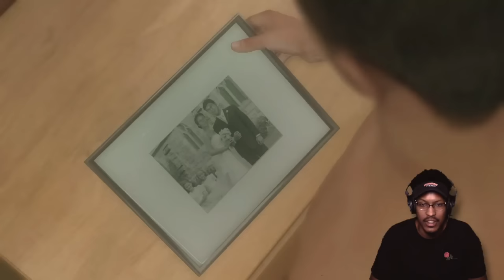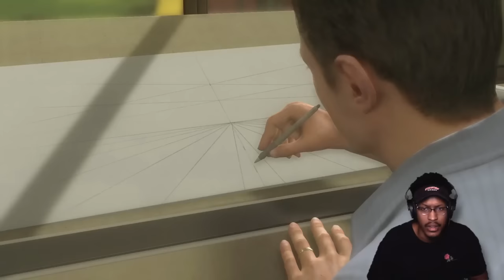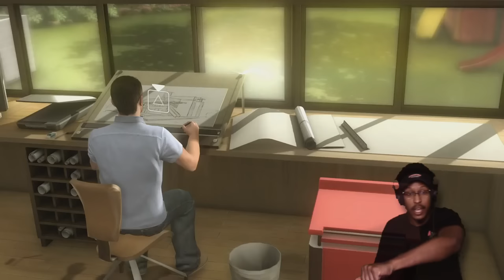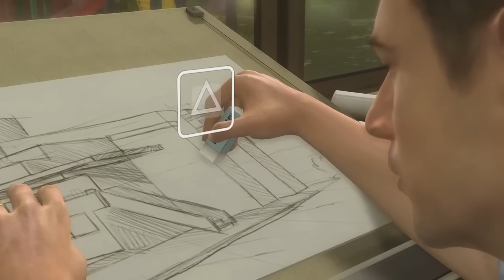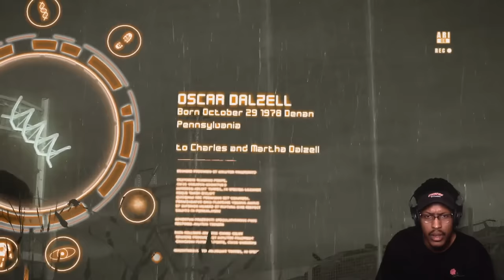MOST IMMERSIVE GAME EVER? | HEAVY RAIN #1